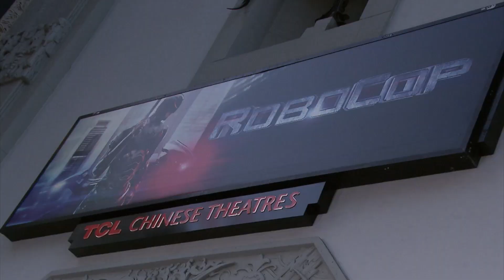'RoboCop' Premiere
Joel Kinnaman, Gary Oldman, Michael Keaton, and Director José Padilha discuss their new film 'RoboCop' at the LA Premiere.